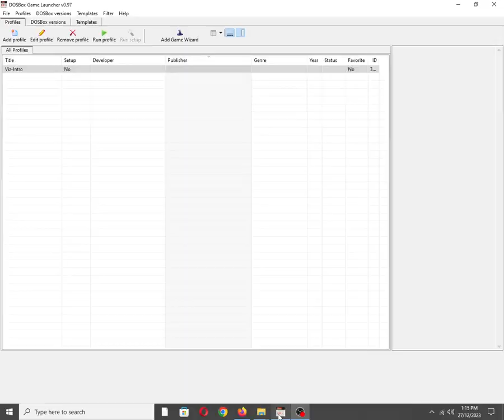Viz-Intro [MS DOS] on Adlib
Also available on:
Vanillo: ✅☑✔
COS.TV: ✅✔☑